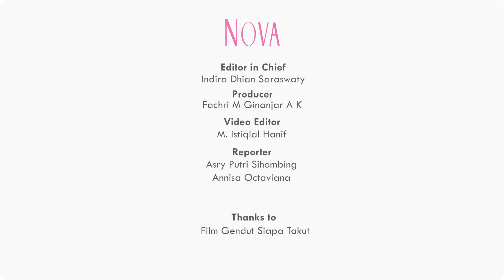Marshanda Comeback ke Layar Lebar lewat Film Gendut Siapa Takut!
Marshanda kembali lagi main film layar lebar setelah 4 tahun vakum. Kali ini, Marshanda beradu akting dengan Wafda di Film Gendut Siapa Takut! Seperti apa cerita Marshanda dan Wafda di Film Gendut Siapa Takut ini?

0:00 Marshanda dan Wafda Saifan di Film Gendut Siapa Takut
0:38 Marshanda Comeback ke Layar Lebar lewat Film Gendut Siapa Takut!
1:27 Marshanda butuh waktu untuk menyesuaikan diri

EDITORIAL OFFICE
Gedung Green
ADVERTISING
Gedung Green